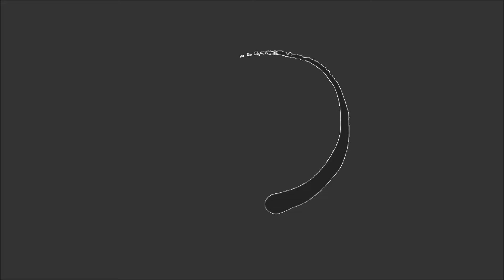TCH FighterZ - Shadow Entrances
here's edgelord

Follow me anywhere on social media!!
Follow me on da TWITTERZ!!